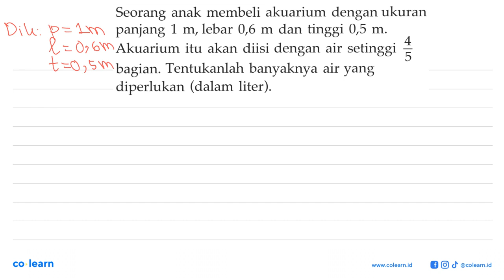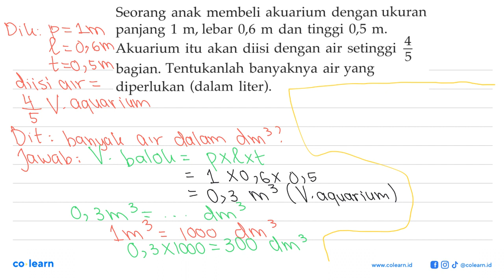Seorang anak membeli akuarium dengan ukuran panjang 1 m, lebar 0,6 m dan tinggi 0,5 m: 4 Akuarium...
Seorang anak membeli akuarium dengan ukuran panjang 1 m, lebar 0,6 m dan tinggi 0,5 m: 4 Akuarium itu akan diisi dengan air setinggi 5 bagian. Tentukanlah banyaknya air yang diperlukan (dalam liter):

Topik atau Materi: Penerapan Luas dan Volume Pada Bangun Ruang Sisi Datar - BANGUN RUANG SISI DATAR - GEOMETRI - Matematika Kelas 8 SMP - KTSP

00:00 : Bedah Soal
01:00 : Konsep, rumus dan pengertian Penerapan Luas dan Volume Pada Bangun Ruang Sisi Datar
01:18 : Langkah penyelesaian soal
02:21 : Jawaban akhir
02:51 : Penutup